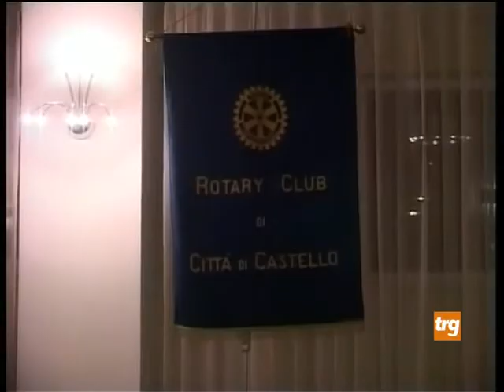L'ambasciatore tunisino in Italia ospite del rotary